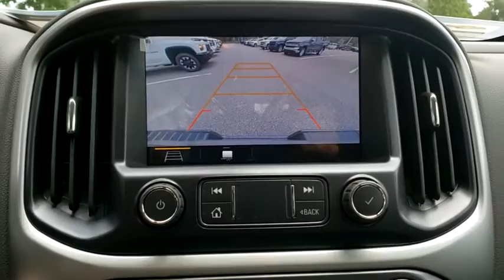2020 Chevrolet Colorado New Smyrna Beach, Port Orange, Edgewater, Daytona Beach, Deland, FL 1244581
Satin Steel Metallic New 2020 Chevrolet Colorado available in New Smyrna Beach, Florida at New Smyrna Beach Chevy. Servicing the Port Orange, Edgewater, Daytona Beach, Deland, FL area.
2020 Chevrolet Colorado 2WD LT - Stock#: 1244581 - VIN#: 1GCGSCEN7L1244581

*LIFETIME WARRANTY - UNLIMITED TIME & MILES* $3,606 off MSRP!V6 Recent Arrival! Satin Steel Metallic 2020 Chevrolet Colorado LT RWD 8-Speed Automatic Awards:* 2020 KBB.com Best Buy Awards Price includes: 10% Msrp - Chevrolet Consumer Cash Program. Exp. 08/03/2020